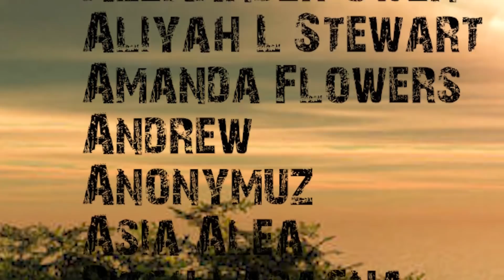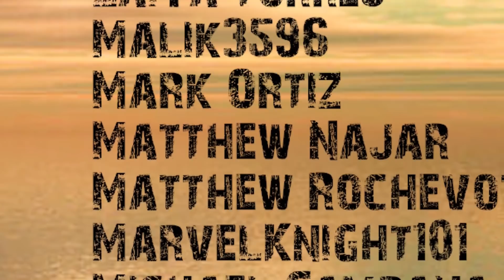DASHIEXP TRY NOT TO LAUGH CHALLENGE!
track 3 do it...